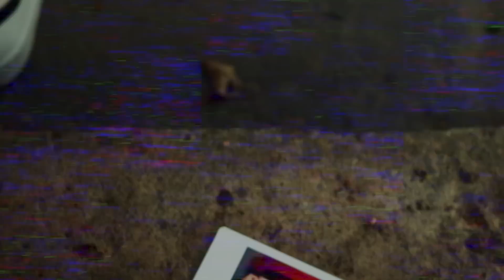QUE LLORO (Cover) | Javier Ramirez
DIRECCIÓN Y REALIZACIÓN: Ami Rodriguez

Recuerden que voy a responder todos sus comentarios

REDES DE Javier. 🍦